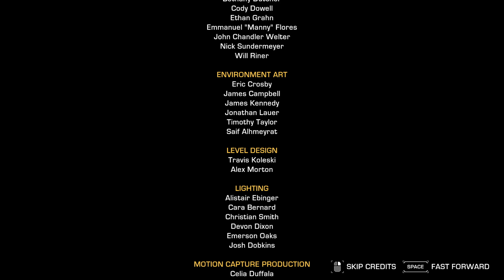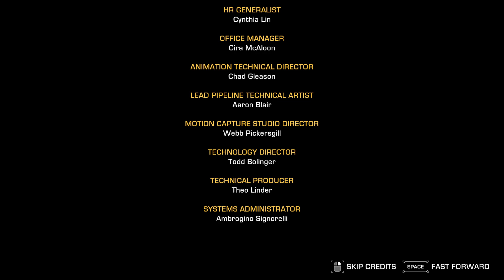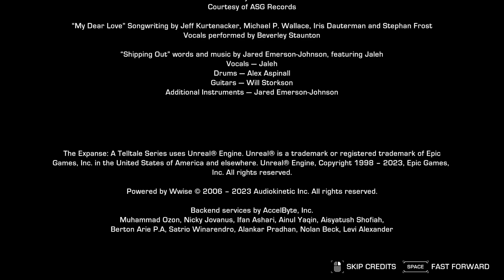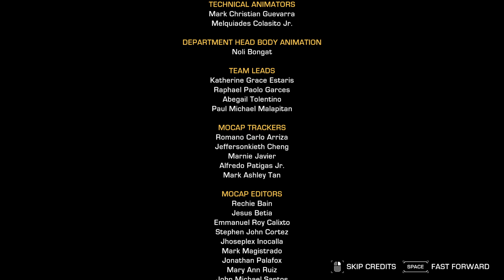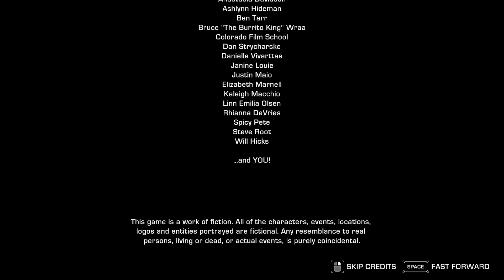The Expanse - A Telltale Series | Complete Gameplay Walkthrough - Episode Five | No Commentary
The Expanse - A Telltale Series | Complete Gameplay Walkthrough - Episode Four | No Commentary

Title:  The Expanse - A Telltale Series
Developer:  Telltale Games, Deck Nine
Publisher:  Telltale Games

"Experience the exciting universe of The Expanse like never before in Telltale’s latest adventure, The Expanse: A Telltale Series. From scavenging wrecked ships in zero-g to combating pirates, you make the difficult choices in this latest Telltale adventure.

A TELLTALE STORY LIKE NO OTHER

Immerse yourself in the role of Camina Drummer, the Executive Officer aboard the Artemis, a scavenging ship hunting for a big score in the outer regions of the Belt. You must corral a crew rife with tense relationships and powerful personalities, and make tough decisions that will decide everyone’s fate.

EXPLORE THE BELT IN ZERO-G

Scour shipwrecks, use mag boots to walk on walls and ceilings, and utilize Zero-G thrusters to float through the void. As you fly through sections of ships and the open expanse of space, interact with objects in the world and converse with members of the crew in the largest and most immersive exploration of any Telltale game to date.

DIFFICULT CHOICES, GRAVE CONSEQUENCES

Contend with the unforgiving brutality of space, the politics of a corrupt solar system, the animosities of your crew, and Drummer’s own conflicting responsibilities to the people she cares about and The Belt she has sworn to protect. There is no right or wrong path - only your choices and the consequences they unleash.

Includes:

Episode 1: Archer's Paradox
Episode 2: Hunting Grounds
Episode 3: First Ones
Episode 4: Impossible Objects
Episode 5: Europa's Folly"

This is the full walkthrough for Episode Five of "The Expanse - A Telltale Series".